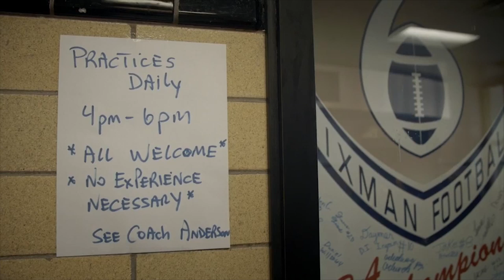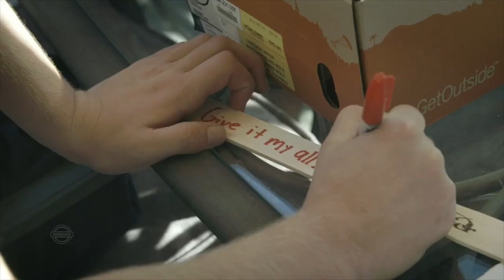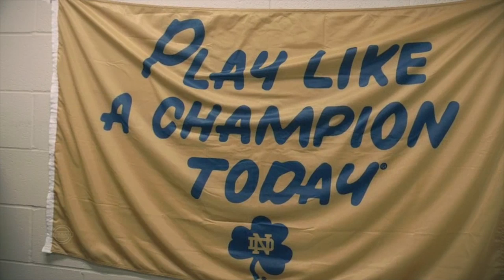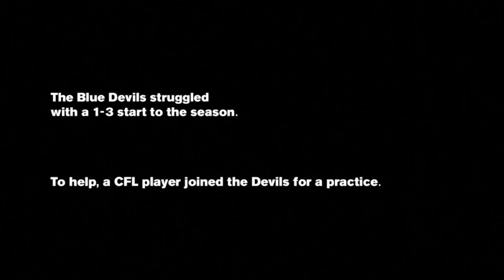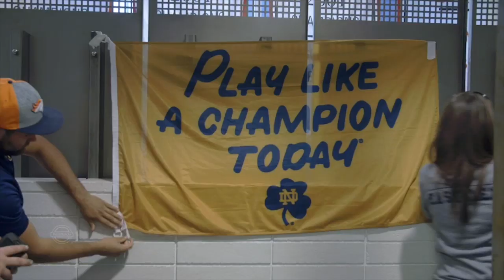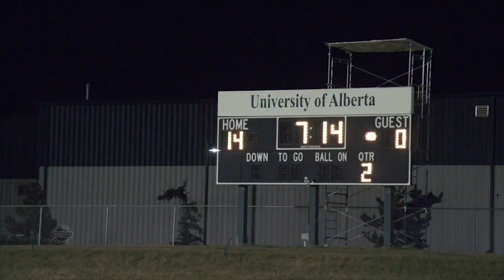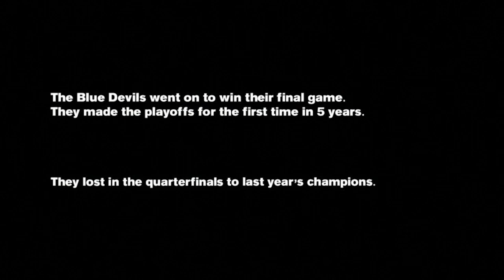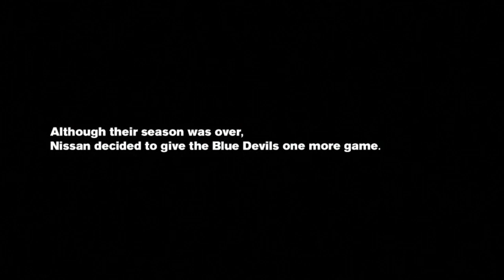Nissan Canada presents Back in the Game | Full Documentary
Here's the full "Back in the Game" documentary that aired on TSN during Grey Cup weekend.

It tells the story of the Eastglen Blue Devils. Last year, the 60 year-old football program nearly disappeared, but with funding and support they've returned to 12-man football. Watch their season unfold.